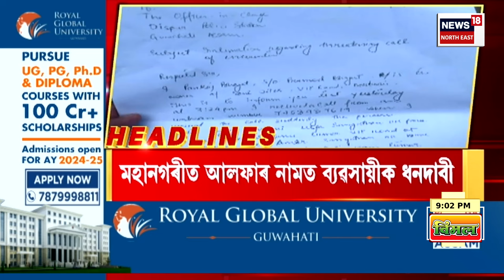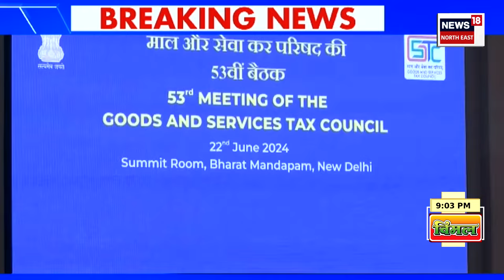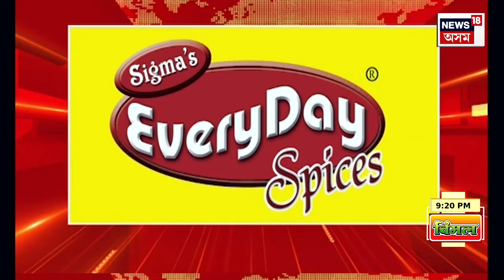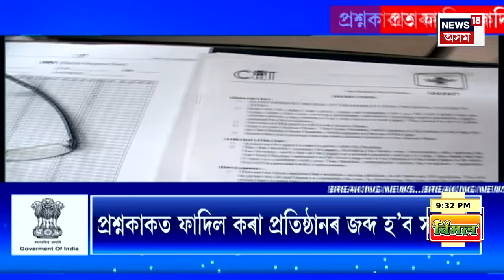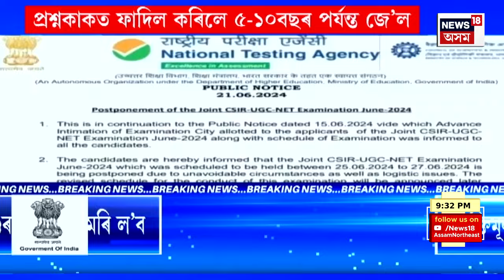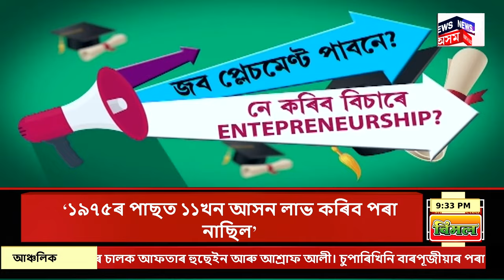Super Prime18 | GSTৰ আওতালৈ আহিব পাৰে পেট্ৰ’ল আৰু ডিজেল।ইংগিত দিলে বিত্তমন্ত্ৰী নিৰ্মলা সীতাৰমণে